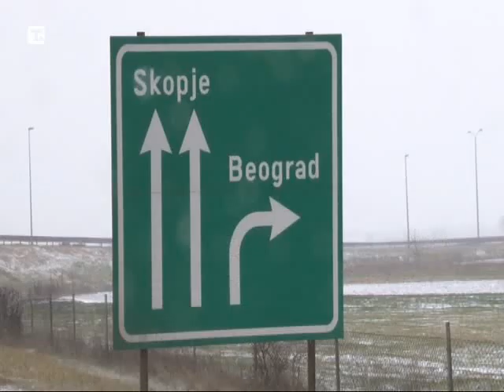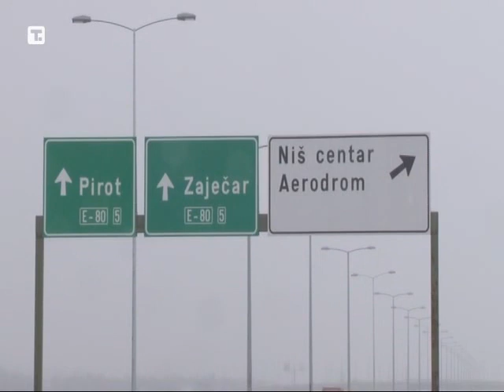Niš Putevi prohodni, sneg u višim predelima